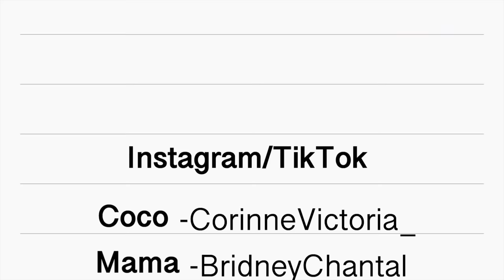Coco Just being Coco: Episode 36 The Bathroom Journey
Idea given by YouTuber:T DOG CHANNEL

Coco- corinnevictoria_
Mama- BridneyChantal
Ari- Ahbrielle.Elisea
Ria- RiaDenise_